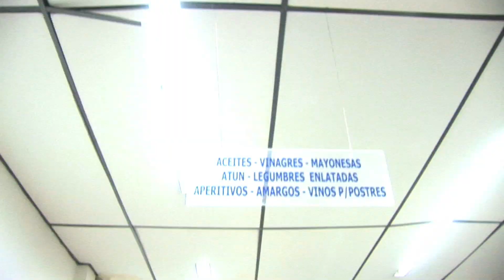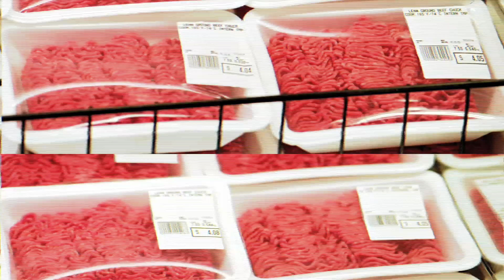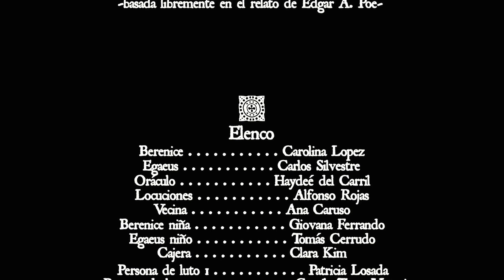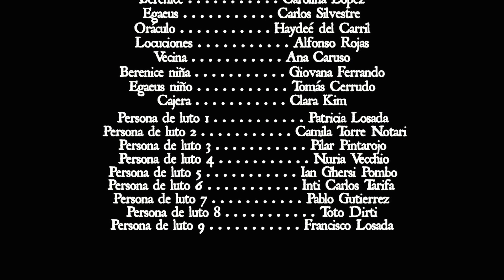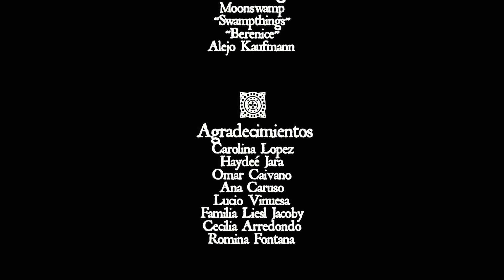"Berenice" - película completa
Egaeus (Carlos Silvestre) es un joven que vive atormentado por sus fantasías.
Una noche, recibe la misteriosa visita de Berenice (Carolina Lopez), una ex amante que ha regresado por motivos desconocidos.
El reencuentro resurge dolores del pasado y alimenta la confusión de Egaeus.
¿Qué son sueños y qué realidad?
¿Qué es esa presencia que ha estado vigilándolo casi permanentemente desde el regreso de Berenice?
Responder esos interrogante supone una verdad demasiado terrible.